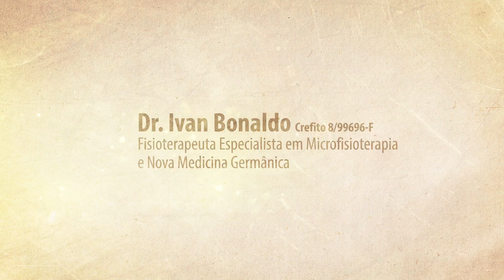Entrevistas Curtas Ivan